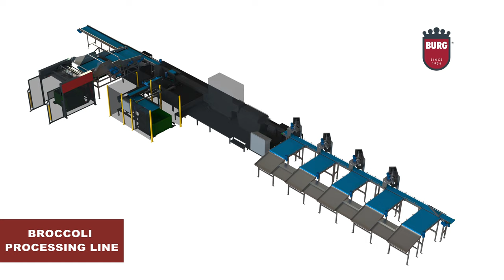Burg Machinery - Emptying, packing and sorting line for broccoli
Automated onion packing line.

View one of our delivered  emptying, packing and sorting line for broccoli.
Are you looking for an automatic emptying, packing and/or sorting line for broccoli or for another product? We would be happy to help you with all you questions.